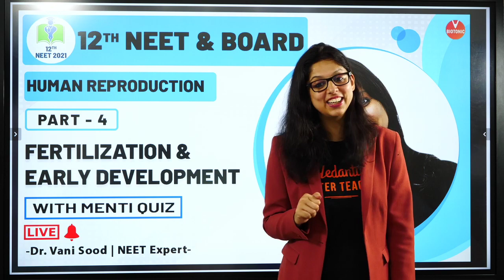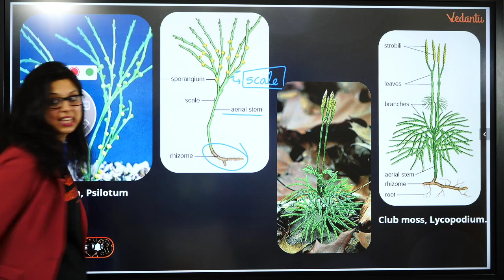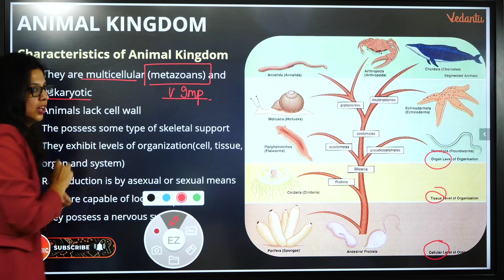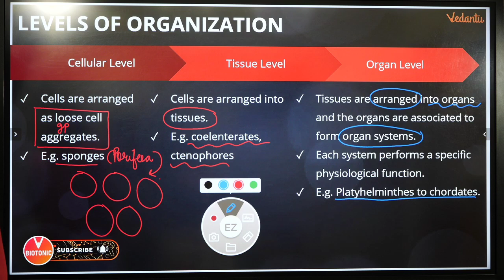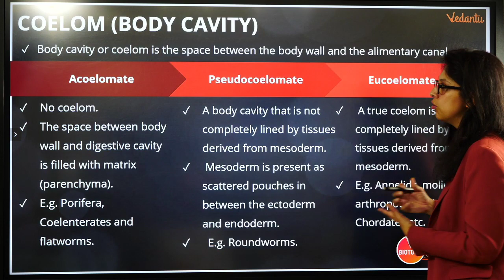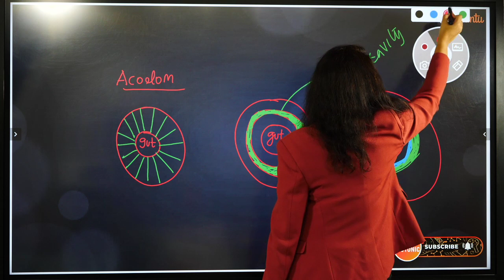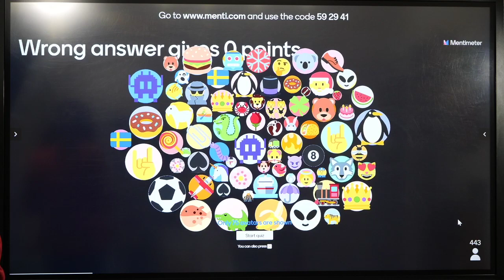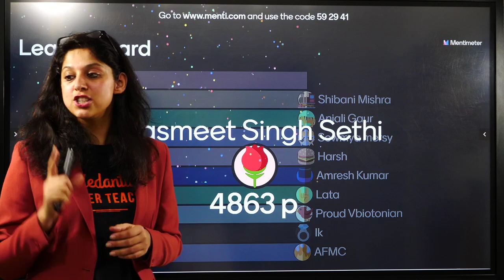Animal Kingdom | Basis of Classification | CBSE Class 11 Biology | NEET 2023 Preparation | Vedantu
Hey Students, Today's Session Vani Ma'am will discuss Animal Kingdom Class 11. Biology Class 11 Chapter 4 is the most important chapter for NEET 2023. Learn Animal Kingdom Class 11 NCERT With Vani Ma’am. Learn Animal Kingdom Classification and Kingdom Animalia Chart are the important scoring topics in NEET Biology and Class 11 Biology Exams. Learn live and clear your doubts on Vedantu Biotonic

👉𝐈𝐦𝐩𝐨𝐫𝐭𝐚𝐧𝐭 𝐏𝐥𝐚𝐲𝐥𝐢𝐬𝐭𝐬 𝐟𝐨𝐫 𝐍𝐄𝐄𝐓